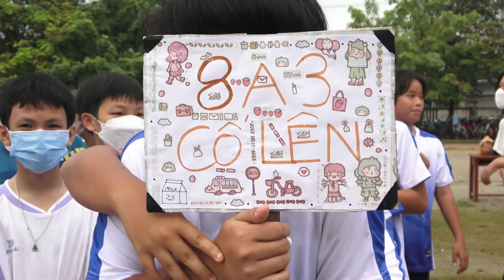HÌNH ẢNH ĐẸP BÓNG CHUYỀN 2